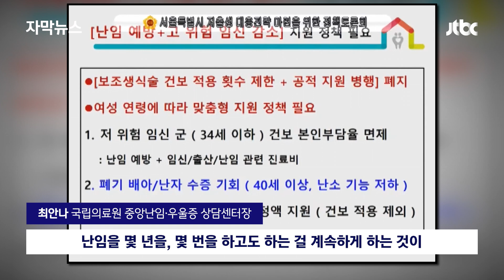[자막뉴스] "돈을 줘서 될 때까지 임신하는 게"…'난임 정책' 현실 털어놨더니 / JTBC News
저출산 해법을 찾는 토론회장에서 국립의료원 난임센터장이 마흔 살 넘은 난임부부들이 시험관이나 인공수정을 계속하는 게 누구에게 도움이 되겠느냐고 말했습니다. 실질적으로 도움을 주는 정책을 더 늘리자는 취지였다고 설명했지만, 난임 부부들은 반발했습니다.